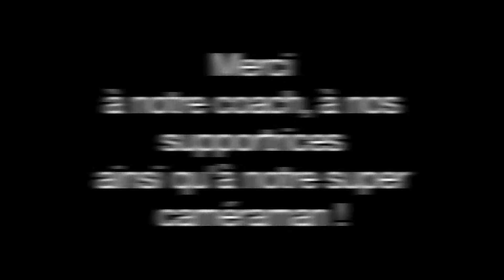Chpnat.dpt PonyGames Junior2 / Saint-Seurin sur Isle (SHSS) [18mar2015] / WHAT'S UP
Saint Seurin Sur L'Isle 18 mars 2015
Champions de Gironde
3/3
Lutin & Margot
Forrest & Johanna
Luma & Clara
Loustic & Anna
Nightmare & Louise